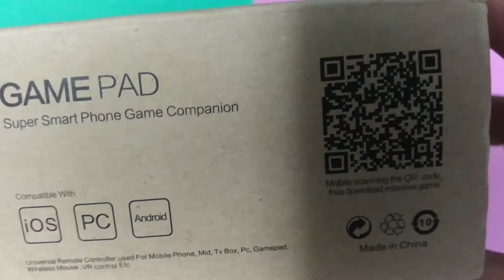JOYSTICK BLUETOOTH POR $11 - MOCUTE | UNBOXING E PRIMEIRAS IMPRESSÕES - TecDuos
🔽 COMPRE A SUA Y2 PLUS 🔽

Olá meus queridos, tudo bem com vocês?

✅ COMPRE A SUA MAQUININHA DE CARTAO POR 68 REAIS ATRAVÉS DO LINK (CUPOM: DP4KW) ➡ PREÇO INCRÍVEL ⬅

🔽 COMPRE O SEU LEAGOO M8 🔽

LEAGOO M8 (GOLD) CUPOM EXCLUSIVO: TECDUOSBRMOVIL

SIGA O NOSSO INSTAGRAM: @tecduos

                            | NOSSAS VENDAS: |

CAIXINHA BLUETOOTH LEVEL BOX SLIM (QUALIDADE TECDUOS)

LEAGOO M8 (POR MENOS DE 70 DOLARES - 2GB DE RAM, TELA DE 5.7 POLEGADAS)

COMPRE O SEU ALLCALL BRO CUPOM EXCLUSIVO: TECDUOSBRMOVIL

Baixe jogos e aplicativos para seu Android em